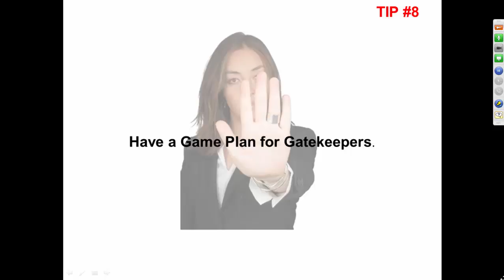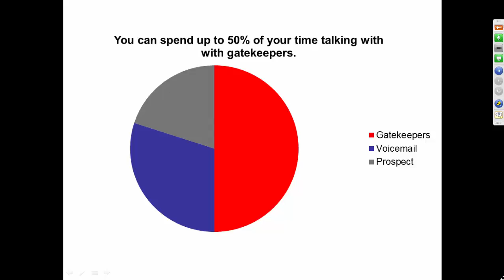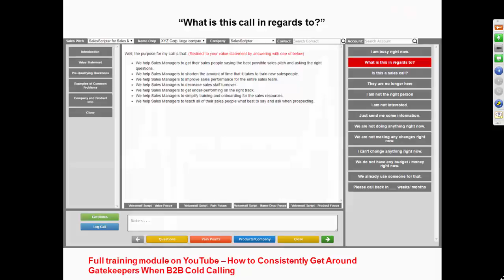10 Inside Sales Tips - #8: Have a Plan for Dealing with Gatekeepers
10 Inside Sales Tips - #8: Have a Plan for Dealing with Gatekeepers